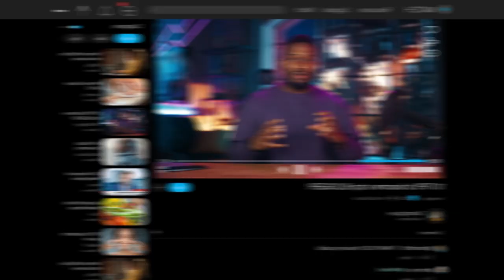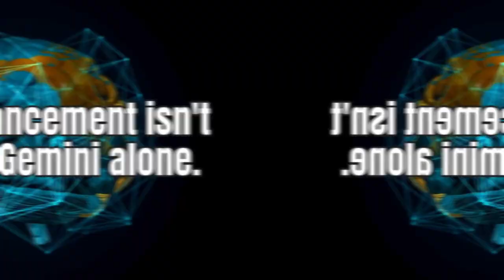Gemini Ultra AI Launch Delayed to 2024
In this video, we're reporting on Google's Gemini AI Launch Delayed to 2024. Google's Gemini AI is a new AI platform which aims to make it easier for developers to create AI applications.
This news comes as a surprise to many as Google had originally announced that their Gemini AI platform would be launched in late 2020. However, Google has recently announced that the launch has been delayed until 2024. This news may have something to do with Google's new CEO, Geoff Burgan. Geoff Burgan has stated that he wants Google's AI projects to be "grand" and "disruptive". Hence, the delay in the launch of Google's Gemini AI platform.